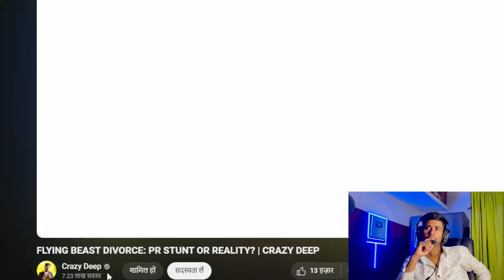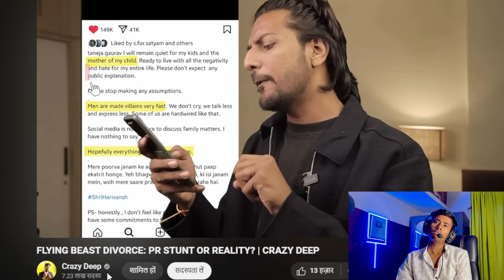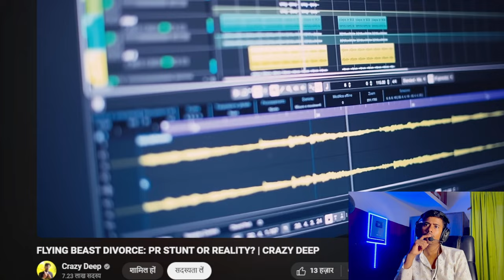Dhruv Rathee Was Extremely Right for Flying Beast | Flying Beast Divorce PR Stunt Exposed!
If You Want To Use My Video Clips On Your Videos Then You Can Use Without Any Permission But Don't Forget To Give A Lovely Mention.